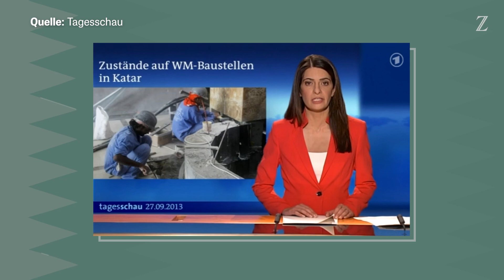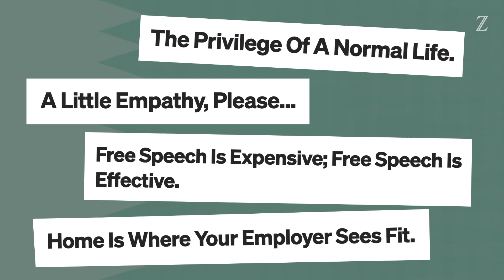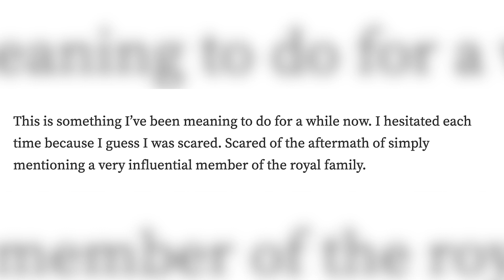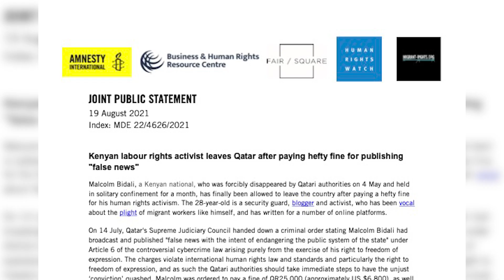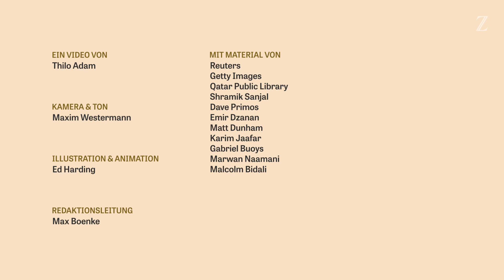WM 2022 IN KATAR: "Hilft die WM den Gastarbeitern in Katar? Natürlich tut sie das!"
Das Katar-Dilemma: Trotz Hitze, Ausbeutung und Lebensgefahr sehen viele Menschen aus Südasien und Afrika in der Arbeit in Katar ihre einzige Chance. Hier berichten zwei Betroffene von ihrem Zwiespalt.

Malcolm Bidali kam aus Kenia. In Katar saß er in Isolationshaft, weil er online von seinen Lebens- und Arbeitsbedingungen berichtet hatte. Er setzt sich für mehr Rechte für Arbeiter in Katar ein. Die WM verteufeln möchte er aber nicht.

Krishna Shrestha, der eigentlich anders heißt, kam aus Nepal. Vor Ort pflegt er ein geheimes Arbeiter-Netzwerk – denn Gewerkschaften sind verboten. Er erklärt, warum viele seiner Landsleute in den Golfstaaten ihr Glück suchen, obwohl junge Männer von dort manchmal nur in Särgen zurückkommen.

Ein Video von: Thilo Adam
Thumbnail-Credit: Nicolás Pablo Grone